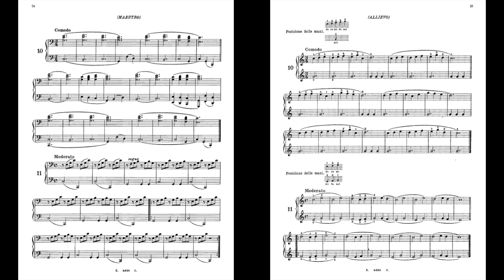#6 F.Beyer - Accompagnamenti per gli esercizi a 4 mani - dal n° 8 al n° 11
🎵Corsi di pianoforte per bambini - Video lezioni - Repertorio didattico 🎵

Sono diversi gli esercizi di F.Beyer che prevedono un accompagnamento da parte dell'insegnante. Una pratica semplice e naturale lì dove si svolge una lezione in presenza ma più complicata se non impossibile nella didattica a distanza.
Spero di fare cosa gradita agli allievi che seguono i miei corsi online pubblicando tutte le registrazioni degli esercizi che prevedono un accompagnamento.

In questo video lo studente affronta i primissimi esercizi a mani unite dal n° 8 al n° 11 accompagnato dall'insegnante. Si raccomanda  un senso ritmico preciso ed un suono ben appoggiato, postura corretta e ottima articolazione delle frasi. Buon studio. Lex

Il prezzo per te non cambia e potrai usufruire del servizio senza costi aggiuntivi allo stesso tempo mi aiuterai a sostenere il canale e creare nuovi video. Grazie per la collaborazione.